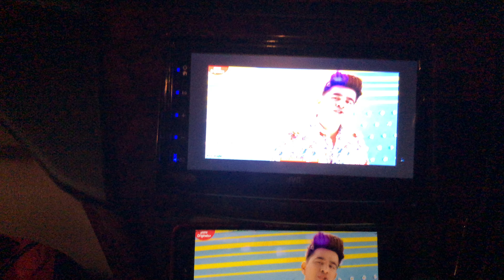saggi car audio mirror link android player JVC FULL Hd